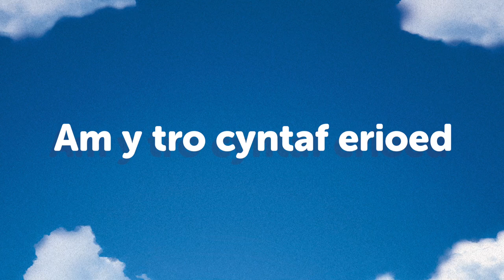Deian a Loli: Y Ribidirew Olaf Hysbys Swyddogol / Official Trailer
Dewch i brofi sioe theatrig gyntaf Deian a Loli wrth i’r efeilliaid direidus fynd ar antur fwyaf eu bywydau.

Pontio, Bangor (30 Ebrill - 04 Mai 2024)
Canolfan y Celfyddydau Aberystwyth (09 - 11 Mai 2024)
Theatr y Pafiliwn, Y Rhyl (14 - 15 Mai 2024)
Y Lyric, Caerfyrddin (21 - 24 Mai 2024)
Theatr y Sherman, Caerdydd (05 - 08 Mehefin 2024).

Don't miss Deian and Loli's first ever live theatre show as the mischievous pair go on the greatest adventure of their lives.

Pontio, Bangor (30 April - 04 May 2024)
Aberystwyth Arts Centre (09 - 11 May 2024)
Rhyl Pavilion Theatre (14 - 15 May 2024)
The Lyric, Carmarthen (21 - 24 May 2024)
Sherman Theatre, Cardiff (05 - 08 June 2024)